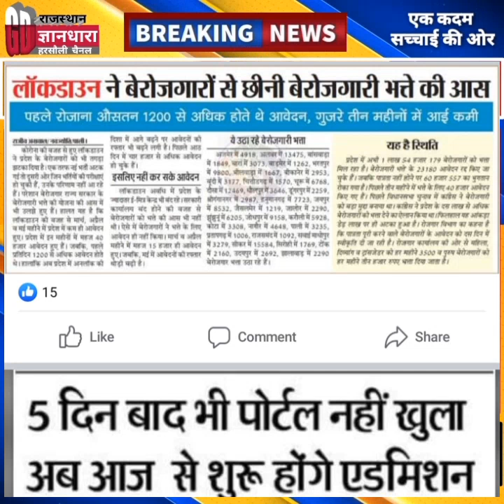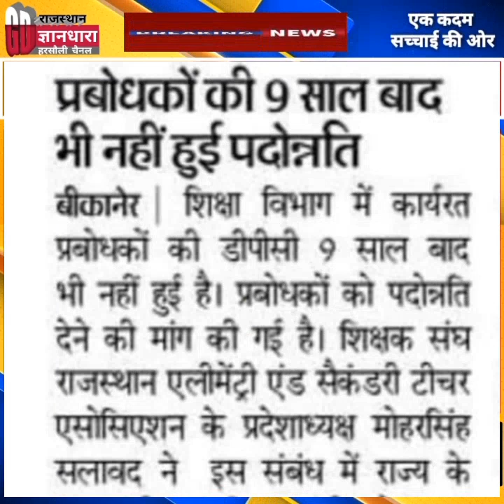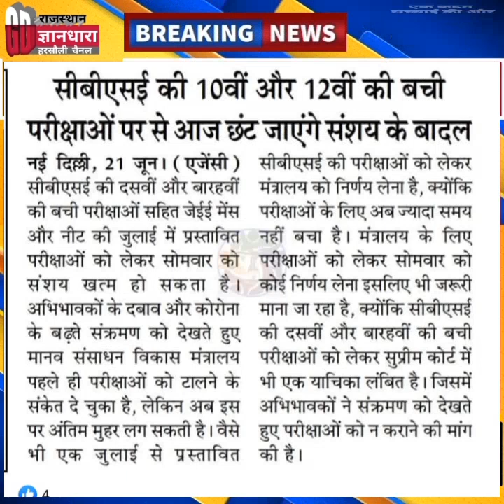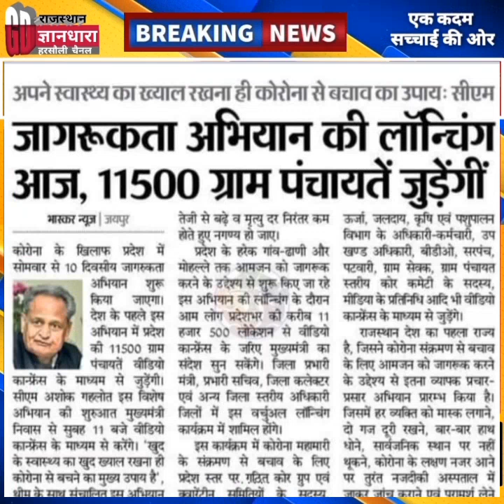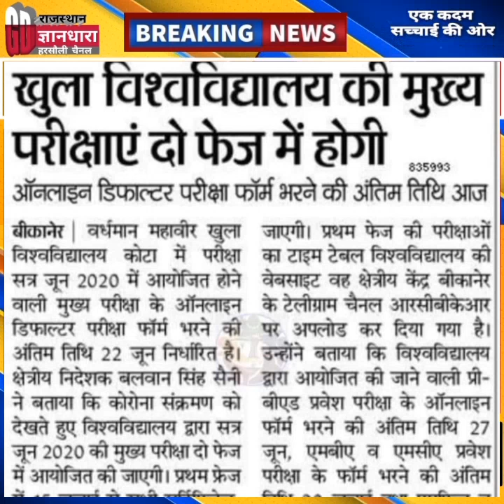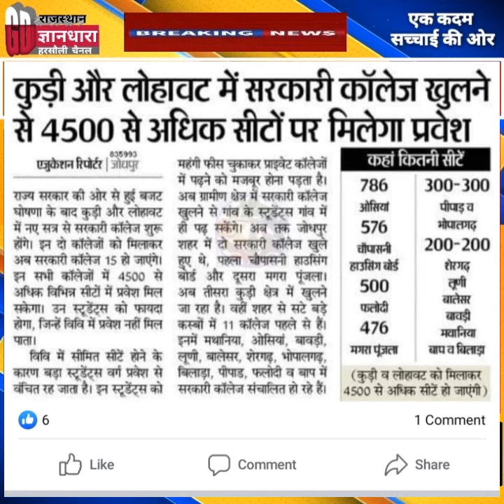शिक्षा विभाग समाचार 22 जून 2020/शिक्षक परीक्षार्थी एवं बेरोजगारों से जुड़ी हर बड़ी खबर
राजस्थान शैक्षिक समाचार 22 जून 2020/आरपीएससी बोर्ड परीक्षा तथा पीटीटी बीएसटीसी परीक्षा से जुड़ी आज की बड़ी खबर